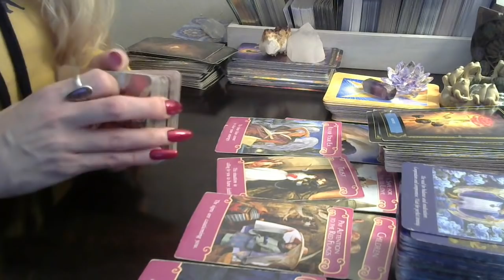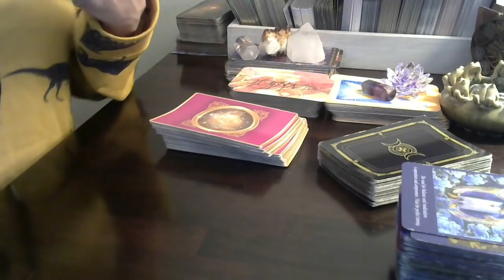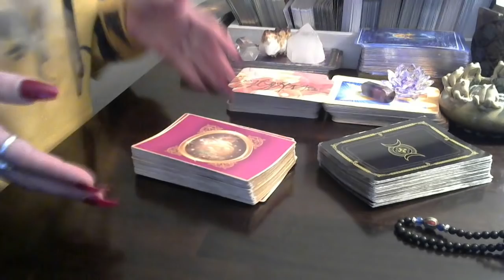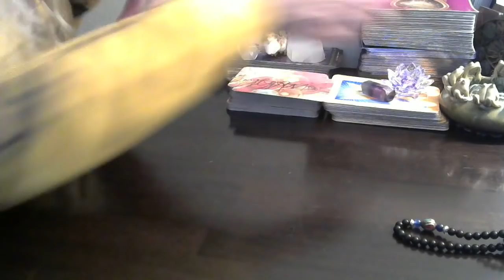Past Lives 12/27/2018